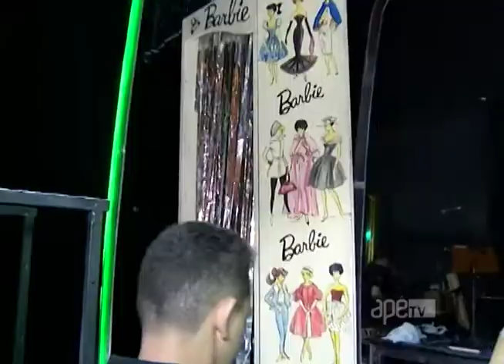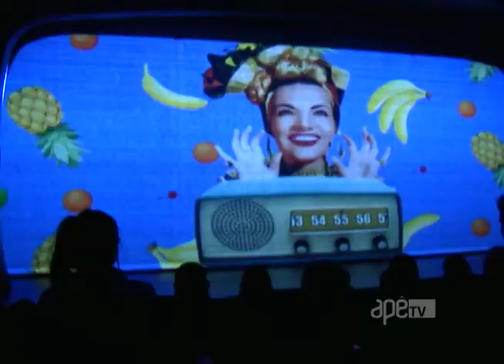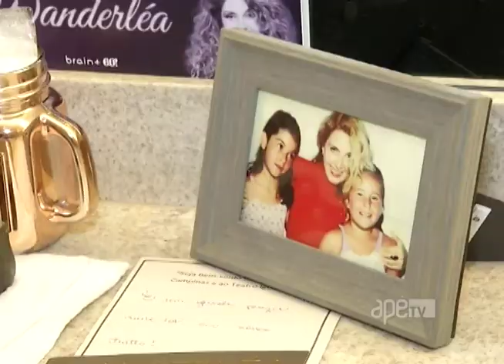ApêTV - Especial Wanderléa 31/03/18